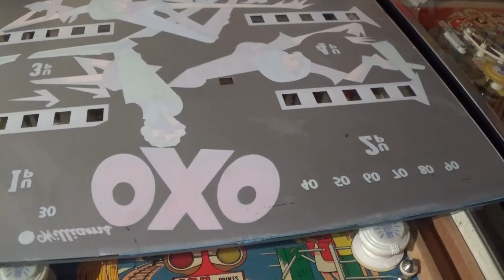williams oxo pinball playfield change bally. gottlieb. stern. williams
williams oxo